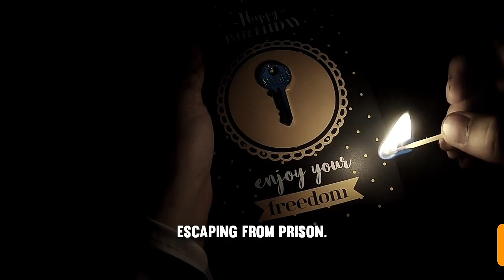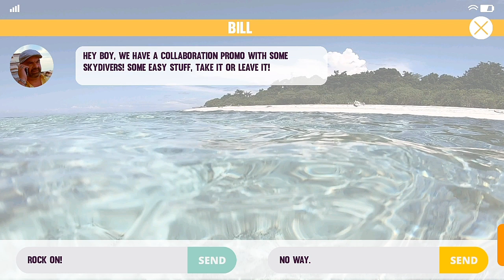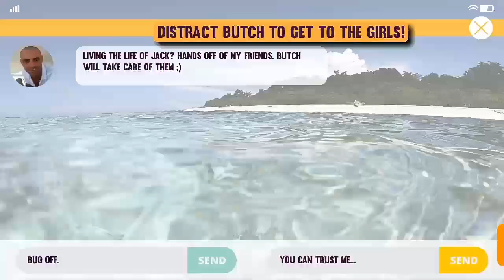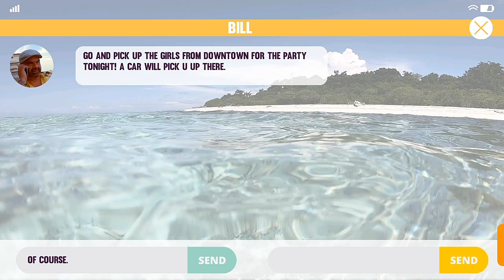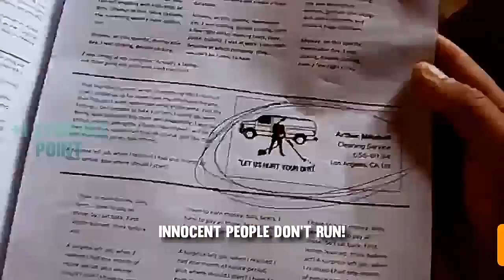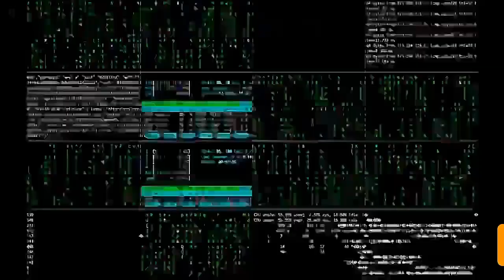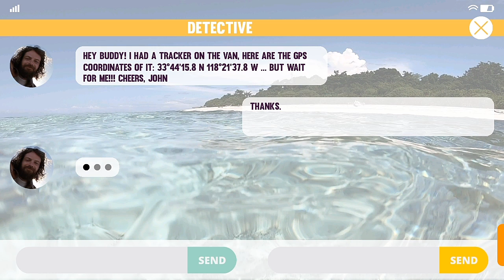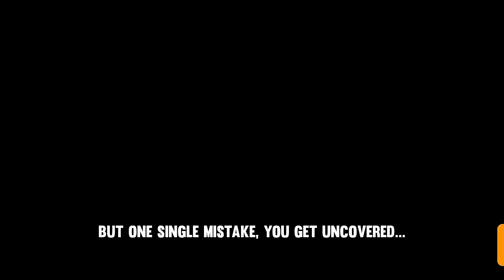Hijaker Jack full walkthrough gameplay + All Alternative Ending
Title:-Hijacker Jack full gameplay

Hello friends

Today we play hijaker Jack game it is story based game you have to make choices to complete the game in this gameplay all alternate ending so enjoy the game

Today we play

            2020 Goals :-
   Like each video 10k